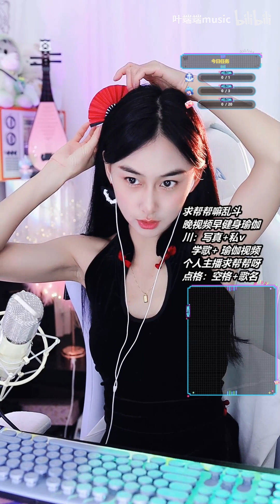1 【直播回放】魚伽小姐姐（第9天） 2023年5月12日19點場